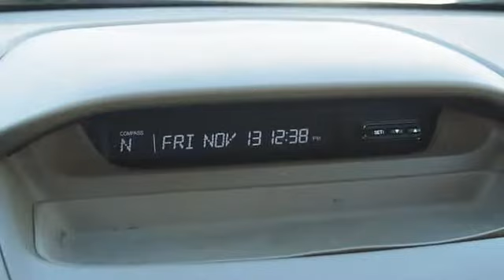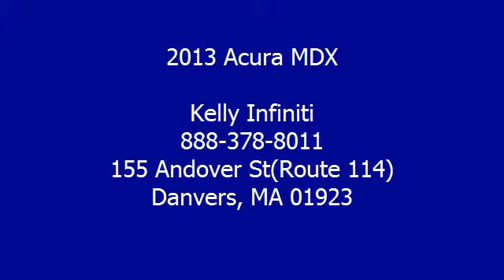2013 Acura MDX - Kelly Infiniti - Danvers, MA 01923 - FC551462A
Kelly Infiniti
155 Andover St(Route 114)

For Sale: 2013 Acura MDX
VIN: 2HNYD2H27DH519440
Engine: 3.7L
Drivetrain: AWD
Transmission: 5-SPEED A/T
Mileage: 41,434
Color: Aspen White Pearl (exterior) Parchment (interior)

Features:
MDX trim. Excellent Condition, Car Fax 1-Owner. Third Row Seat, Moonroof, Heated Leather Seats, Back-Up Camera, Premium Sound System, Rear Air, Aluminum Wheels, All Wheel Drive, Power Liftgate. CLICK NOW! KEY FEATURES INCLUDE: Leather Seats, Third Row Seat, Sunroof, All Wheel Drive, Power Liftgate, Rear Air, Heated Driver Seat, Back-Up Camera, Premium Sound System, Satellite Radio, iPod/MP3 Input, Bluetooth, Multi-CD Changer, Aluminum Wheels, Dual Zone A/C Rear Spoiler, MP3 Player, Remote Trunk Release, Keyless Entry, Privacy Glass. MDX with Aspen White Pearl exterior and Parchment interior features a V6 Cylinder Engine with 300 HP at 6300 RPM*. Non-Smoker vehicle, Clean Car Fax report!  EXPERTS CONCLUDE: Capable handling; user-friendly high-tech features; finely crafted interior; relatively roomy third-row seat. -Edmunds.com. Approx. Original Base Sticker Price: $43,300*.  BUY FROM AN AWARD WINNING DEALER: We Make It Easy. If we advertise it, we&apos;ll have it when you get here. It&apos;s easy, it&apos;s honest and it&apos;s guaranteed! Please confirm the accuracy of the included equipment by calling us prior to purchase.